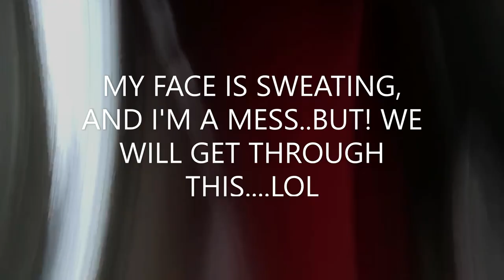ALL THIS DESTRUCTION....WANNA KNOW WHY?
HEY GUYS. I HAVE A GROCERY HAUL  FOR YOU. I ALSO WANTED TO TALK TO YOU ABOUT ALL THIS DESTRUCTION IN THE LAND...